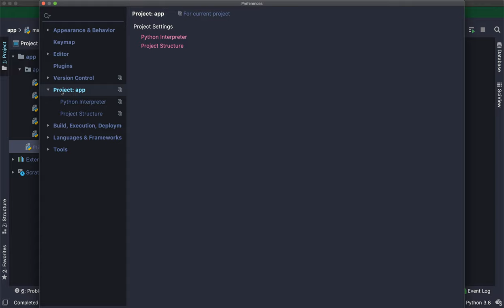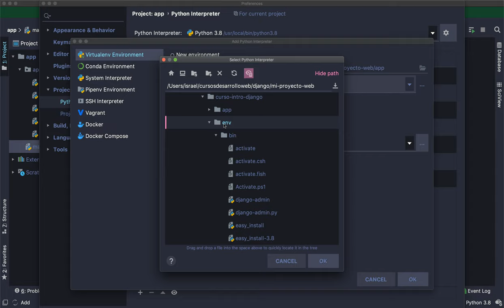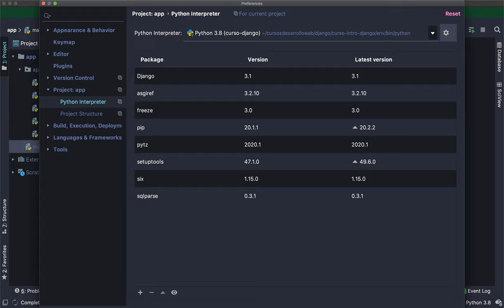Curso de Django: Configurar proyecto Django con PyCharm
Bienvenid@ al curso de Django, en este vídeo aprendemos a configurar nuestro proyecto con PyCharm para agilizar las tareas más comunes.